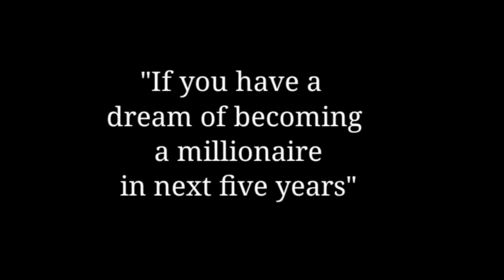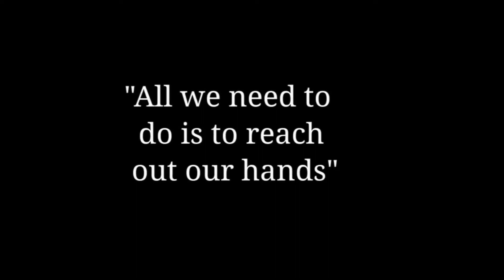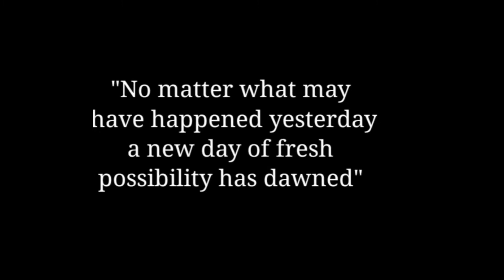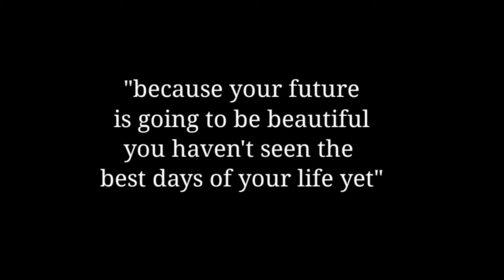Start Your Day Like This || APJ Abdul Kalam Motivational Quotes || APJ Abdul Kalam Speech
In this video:
Start Your Day Like This  by Dr. Apj Abdul Kalam. Positive lines can change your life by Apj Abdul Kalam speech. When you will go to sleep, speak 3 lines to live peacefully and get energy for better life.

Life status
English motivation
Inspired All Day
Apj Abdul Kalam motivational quotes for students

Thank you very much by